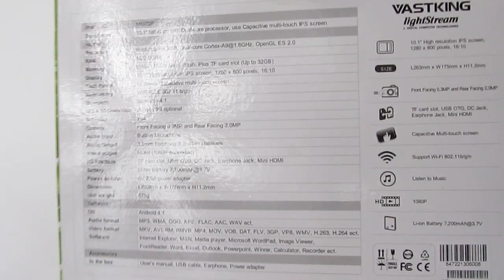Планшет VASTKING MID-1072R-3G | unboxing